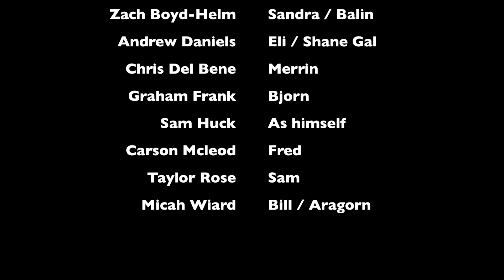The Lord of the Panties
Fred leaves the tavern for the ultimate adventure to return Sandra's panties. A modern interpretation of the LOTR trilogy.